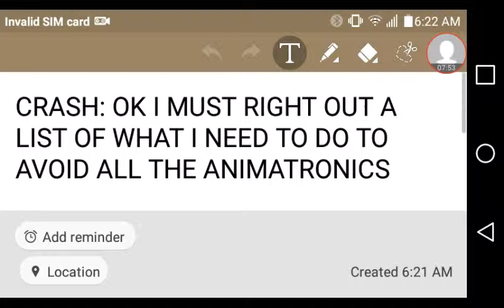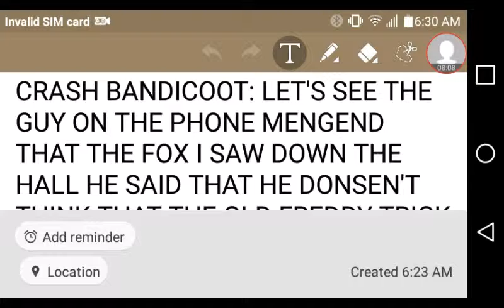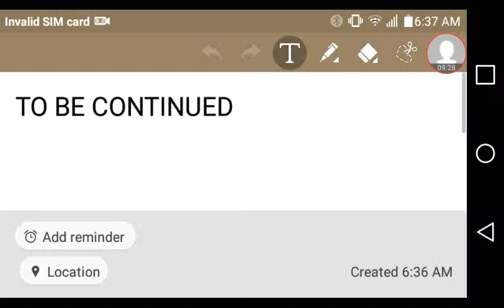CRASH BANDICOOT'S SECOND NIGHT AT FREDDY'S AND SURVIVES NIGHT 2 AND HEAD'S HOME TO GET SOME SLEEP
TWO THINGS IN THE VIDEO ONE I AM SORRY IF AT THE END OF THE VIDEO IF YOU GUYS HERD MY TV GO ON BECAUSE I FORGOT TO MUTE IT LIKE ALWAYS AND TWO I AM SORRY IF MY OUTRO MUSIC WAS A BIT LOW BUT AT THE END I TURNED IT UP A BIT SO YOU GUYS CAN HEAR IT